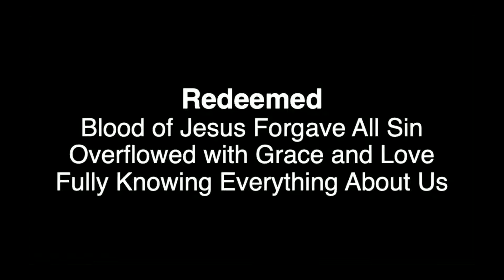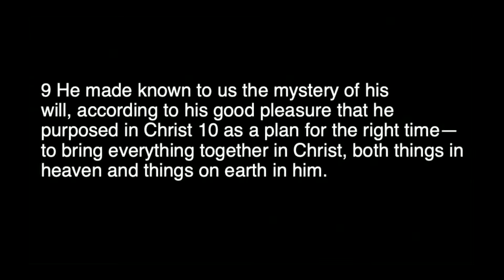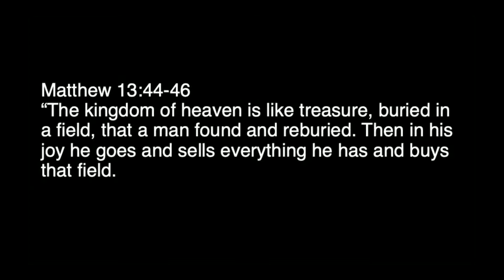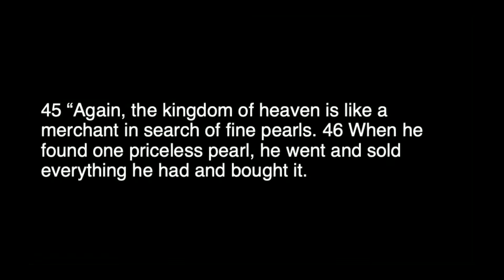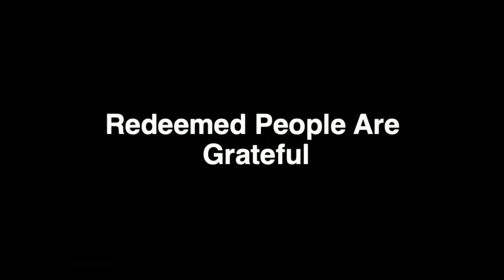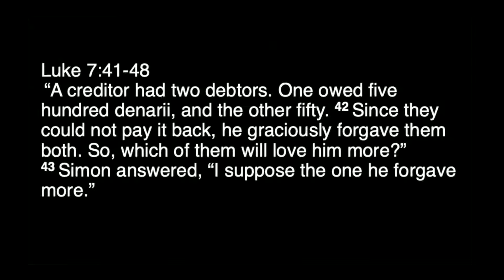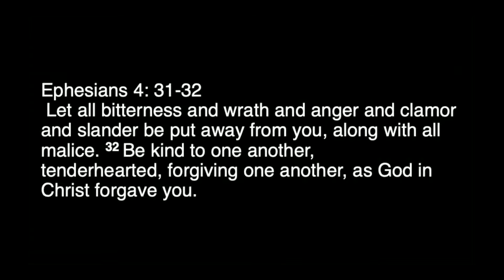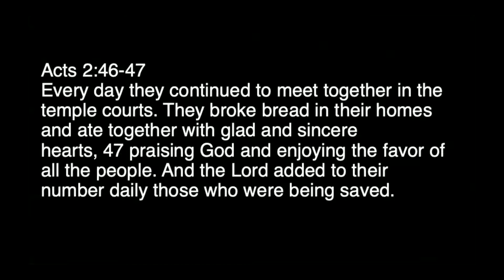Who We Are - Redeemed